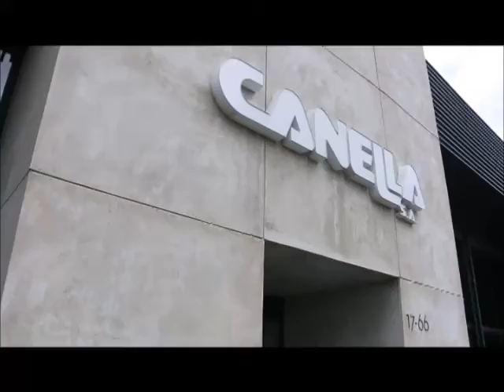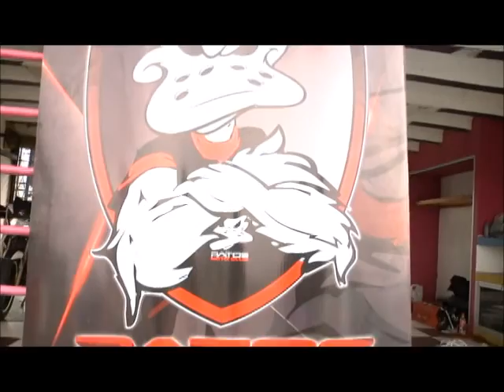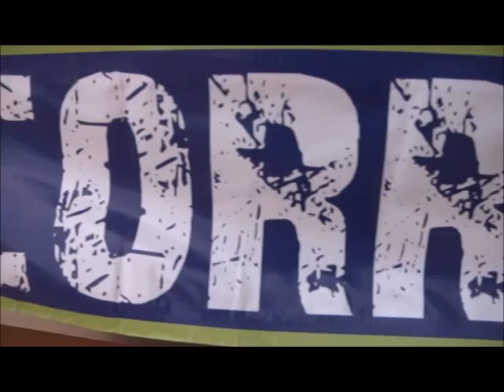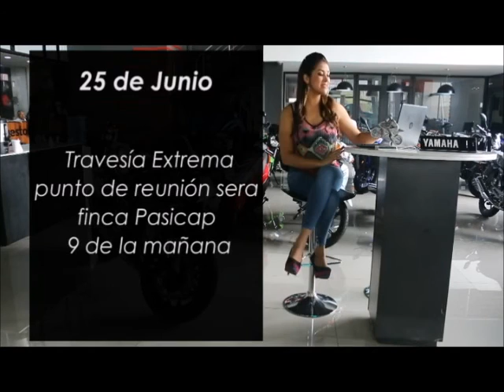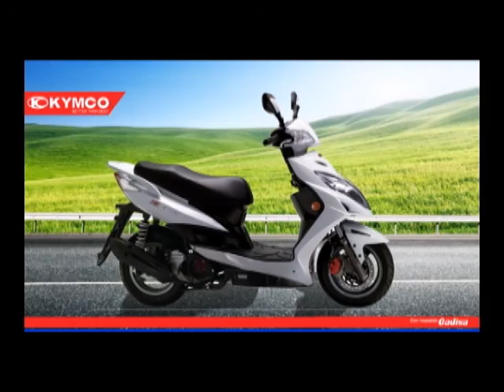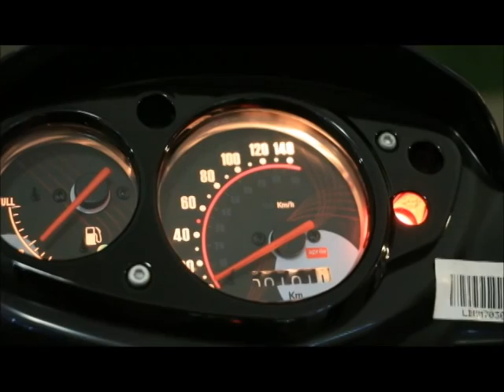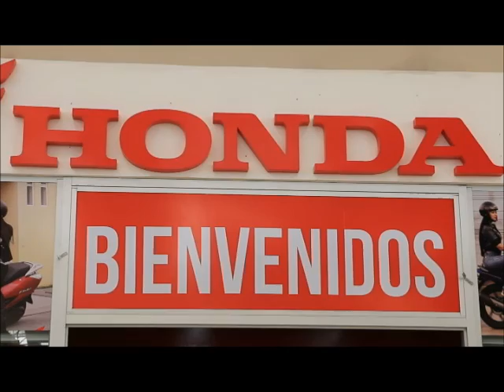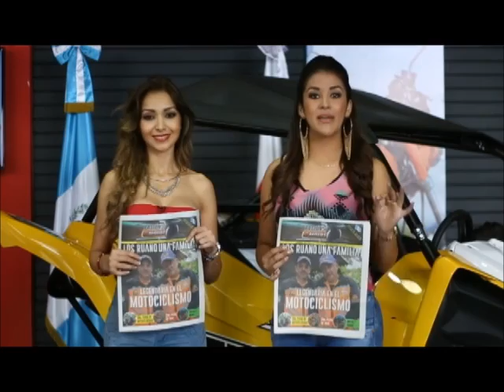PASION POR LAS MOTOS, CAPITULO 175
Transmitido 18 y 19 de junio 2016
Agencia: Canella, S. A.
Contenido:
✓ Lanzamiento Yamaha Wolverine YXE700 EPS
✓ Segunda Fecha ACMG
✓ Cuarta Fecha Campeonato Nacional de Enduro 2016
✓ Lanzamiento JCN
✓ Curso BMW
✓ Lanzamiento nueva agencia Honda
✓ ACDC Bikers Testimonios